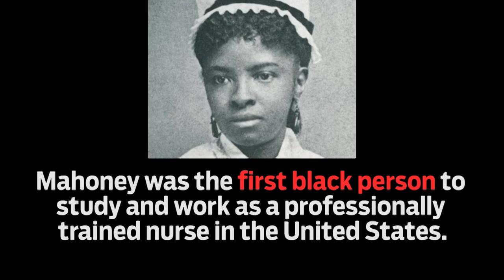Black History: Mary Mahoney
Who was Mary Mahoney?